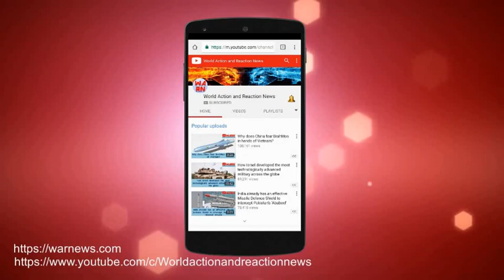Why India rejected FGFA ?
The Indian Air Force (IAF) has reportedly withdrawn from one of the most ambitious and controversial joint Indo-Russian defense programs to date: the co-development and production of the Sukhoi/HAL Fifth Generation Fighter Aircraft (FGFA), also known in India as the Perspective Multi-role Fighter (PMF).

Senior Indian officials, including National Security Adviser Ajit Doval and Defense Secretary Sanjay Mitra, purportedly informed a Russian ministerial delegation, that Indian government was pulling out of the 11-year collaborative program to develop a stealth fighter jet, official sources told IHS Jane’s Defense Weekly on April 20.

"The Air Force has its reservations on the program mainly on three points. First, the project cost is too high and way beyond what it had expected. The learning curve is not there as the project is already at an advanced stage and the stealth technology of the planes is not as advanced as that of the other similar planes,".